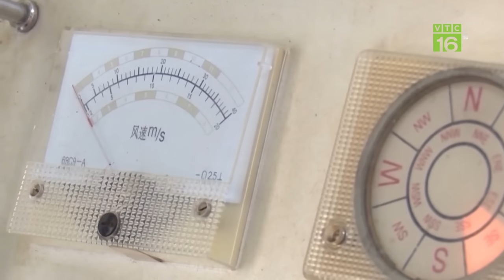Cứu cây trồng, vật nuôi ở vùng khô hạn | VTC16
VTC16 |  CỨU CÂY TRỒNG, VẬT NUÔI Ở VÙNG KHÔ HẠN
Trước nguy cơ nắng nóng kéo dài, hạn hán diễn biến khó lường, Cục Trồng trọt (Bộ NN-PTNT) đã ra công văn hướng dẫn các địa phương khu vực Trung bộ, Nam bộ và Tây Nguyên triển khai ngay các biện pháp bảo vệ các loại cây ăn trái, cây cà phê, hồ tiêu và lúa...